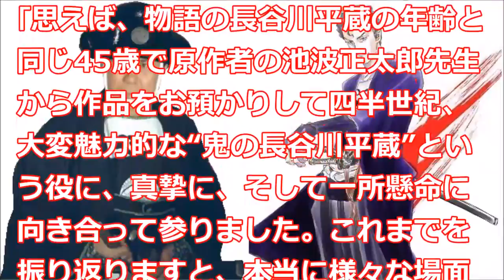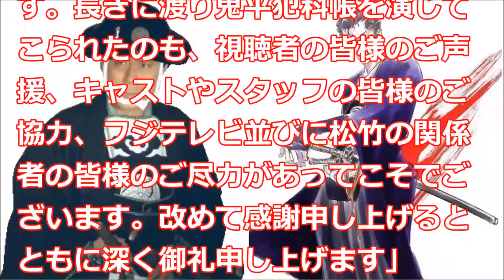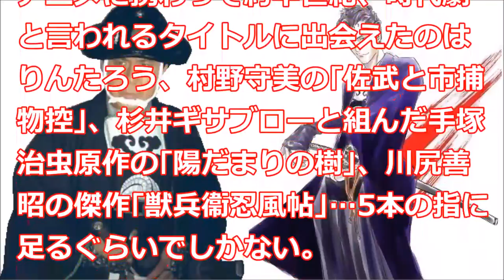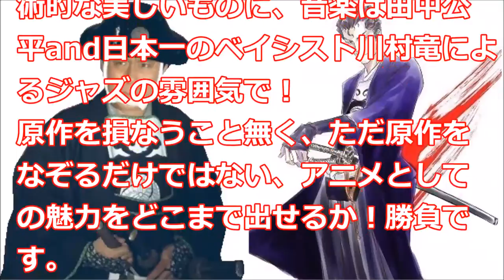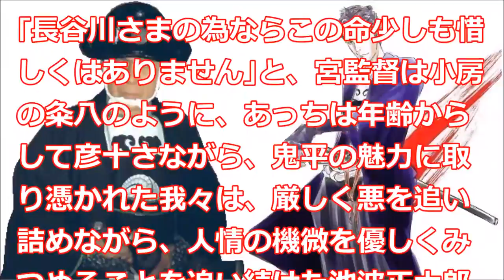鬼平犯科帳中村吉右衛門からアニメへm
中村吉右衛門さん主演の｢鬼平犯科帳｣が150本目でピリオドを打つことに・・・。しかし、新たにアニメ化が決定しました!!